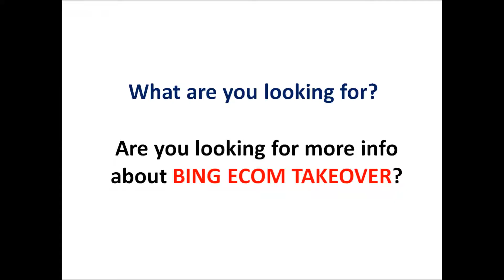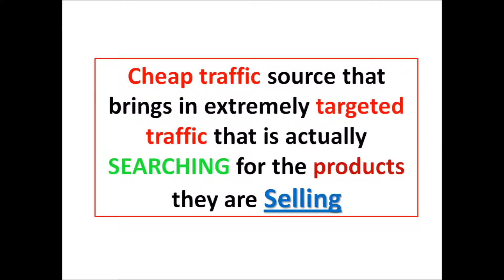Bing Ecom Takeover & Special Bonuses For you!!! - Bing Ecom Takeover Review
Bing Ecom Takeover & Special Bonuses For you!!! - Bing Ecom Takeover Review. Get your Bing Ecom Takeover with bonus, Get the cheap traffic source to make money from bing ads Now!!!

Hey! Warren here with another honest review and this time I’m reviewing BING ECOM TAKEOVER.

What are you looking for? Are you looking for more info about BING ECOM TAKEOVER? Please watche my honest review about this product before purchasing, to know more information, features, who/why should use?, price, etc., of it.

So, If you’re sick and tired of playing ‘Ecommerce Roulette’…

GAMBLING money on Facebook ads, hoping and preying, you’ve chosen the right audience or product…

You’re Ecommerce Problems Are About To Be HISTORY.

Because while everyone has been focused almost exclusively on Facebook…

Kevin and Cory have been secretly unleashing a fool-proof, devastatingly profitable Ecom System with dirt-cheap Bing Traffic, to…:

- GENERATE 1000’s Of Customers For Pennies On The Dollar.
- DISCOVER Grand-Slam Products On Complete Autopilot.
- EXTRACT $100’s… even $1000’s Daily From a Massive.
- Constantly Growing Email List!.

Best of all, this unique system:

- Builds a Stable, LASTING E-commerce business That’s NOT.
- dependent on any ONE product or ‘winning campaign’ to stay.
- alive and thrive!.

People like you have been starving for a new, cheap traffic source that brings in extremely targeted traffic that is actually SEARCHING for the products they are selling.

With the Bing Ecom Takeover system, your prayers have been answered.

In short, Bing Ecom Takeover is a fool-proof, significant profitable e-commerce system that uses dirt-cheap traffic from Bing.

Bing Ecom Takeover is a high-quality product, which can generate more than 1000 e-commerce customers for pennies on the dollars. It also provides users with truly targeted traffic that is actively searching for products.

Moreover, it is capable building a tremendous and always growing email list that will help you boost your revenue to 1000 dollars daily. I used this function of Bing Ecom Takeover, and I was utterly astonished of its result.

Thanks.

Get your Bing Ecom Takeover with bonus, Get the cheap traffic source to make money from bing ads Now!!!